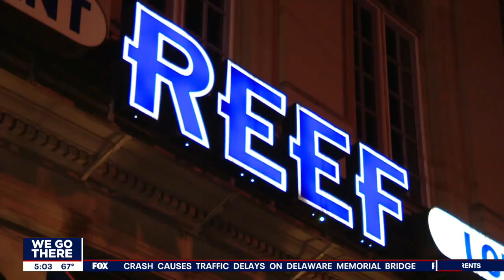Philadelphia will not join rest of Pa. in easing restrictions April 4 despite vaccination efforts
Philadelphia will not be joining the rest of Pennsylvania in easing more coronavirus restrictions on April 4, but instead said they are targeting a date toward the end of April.